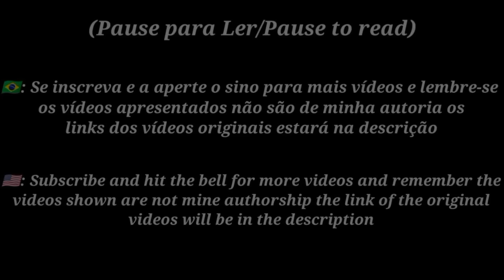•|| Danmachi react ao rap da Morte || ( @Enygma_Music )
• Danmachi reage ao rap da Morte (Enygma)

• Danmachi reacts to Death's rap (Enygma)

Description

•🇧🇷: Yo Esse é um vídeo que eu já tinha quase pronto mas por causa de questões de saúde eu não consegui terminar a tempo pra lançar semana passada, espero que vocês gostem, comente o que achou do vídeo e se inscreva se gosta do meu conteúdo

•🇺🇲:  Yo This is a video that I already had almost ready but because of health issues I couldn't finish it in time for release last week, I hope you like it, comment what you think of the video and subscribe if you like my content

Aplicativos usados

• Kinemaster

• Gacha club

• Ibis paint

Music/áudio
videos
Inspiração

canais pareceiros